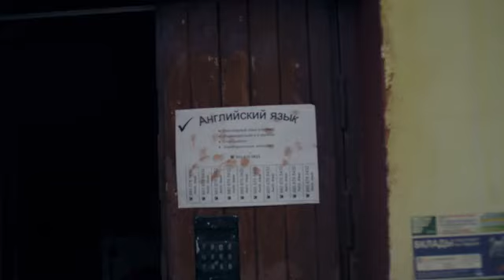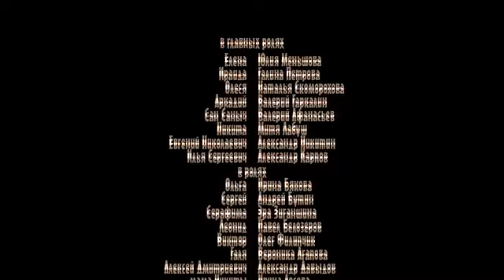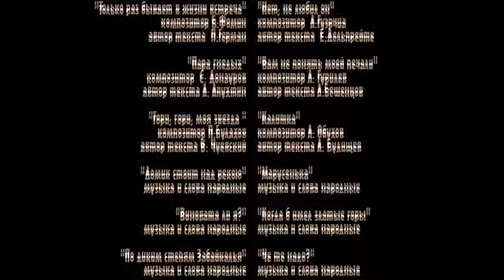Между нами, девочками 1 Сезон Серия 6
В провинциальном городе Тетюшеве живёт семья Кузнецовых-Сайко: Олеся (21 год, студентка художественного колледжа), её мама Елена (45 лет, начальник отдела снабжения в строительной компании) и бабушка Ираида Степановна (65 лет, исполнительница романсов и народных песен в местной филармонии).У наших героинь разный характер и взгляды на жизнь, но всех их, кроме родственных уз, объединяет отсутствие личного женского счастья. Супруг Ираиды Степановны давно умер. Муж Елены - отец Олеси - лет десять назад ушёл из семьи, и Елена так больше и не вышла замуж. Только у Олеси есть молодой человек - Никита, но его существование Олеся скрывает.Именно Никита становится причиной того, что устоявшийся уклад жизни в семье Кузнецовых рушится. Олеся приводит Никиту домой и объявляет маме и бабушке, что они будут жить вместе. Елена в ужасе. Ей не нравится Никита, и она начинает выживать его из квартиры.